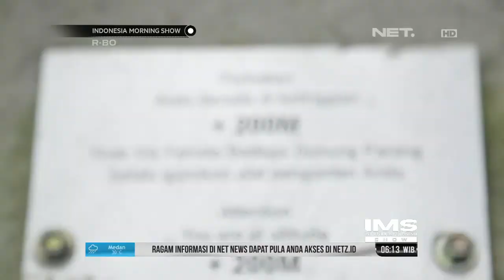Halal Living Wisata Di Purwakarta